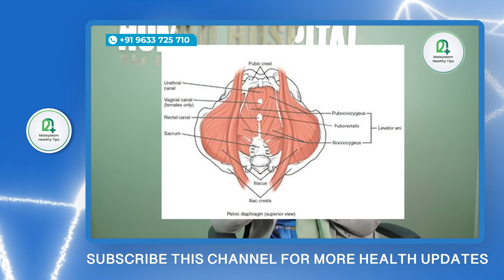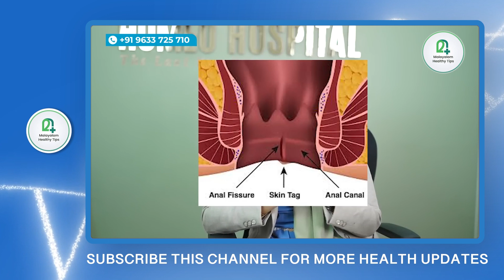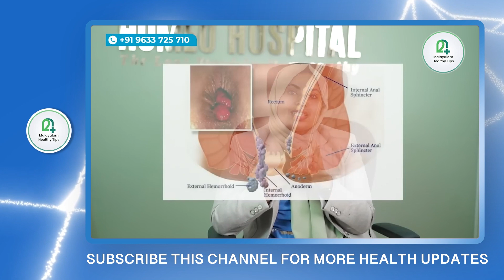എത്ര മരുന്ന് കഴിച്ചിട്ടും മാറാത്ത വിരശല്യവും അസഹനീയമായ ചൊറിച്ചിലും ഈ കാരണങ്ങൾ കൊണ്ടാണ് ഉണ്ടാവുന്നത്.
Dr Samiya E
Dr. Basil's Homeo Hospital
Pandikkad, Malappuram

maladhwarachorichil,
maladhwaram,
maladhwara chorichil maaran,
maladhwara chorichil illaathakam ,
maladhwara chorichil maatam,
 maladhwara chorichil karanangal,
 maladhwara chorichil maatam malyalam,
maladhwara chorichil illaathakam malyalam,
healthy tips malyalam,
healthy talk malyalam,
malyalam healthy tips,